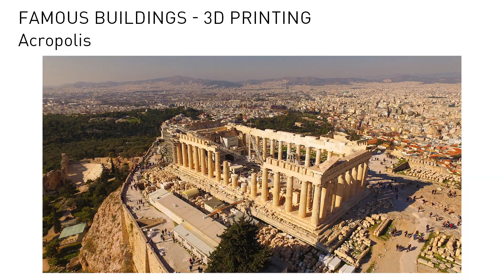KORBO STEAM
A set that enables project activities with the whole class - 25 pupils.
The large number of building blocks makes it possible to create projects with different themes for 4 groups.
The activities allow for the implementation of STEAM activities. By working on projects, children learn teamwork, so-called TEAM BUILDING.